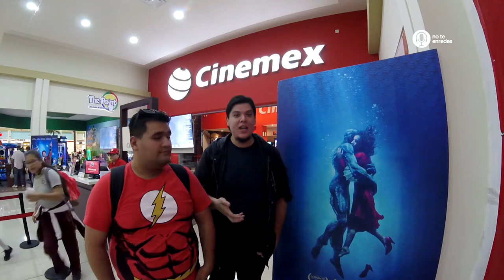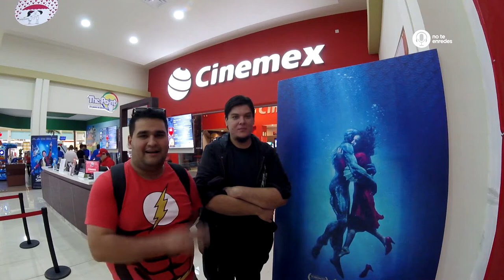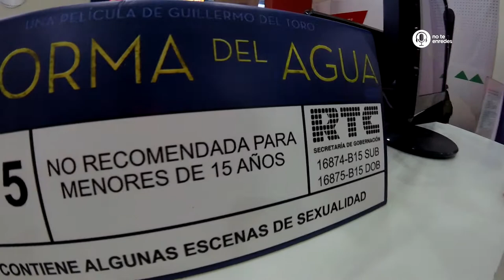Experiencia Cinemex | Vlog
Un lugar nuevo y acogedor, es cinemex barrancos, conócelo y checa un breve comentario de the Shape Of Water...